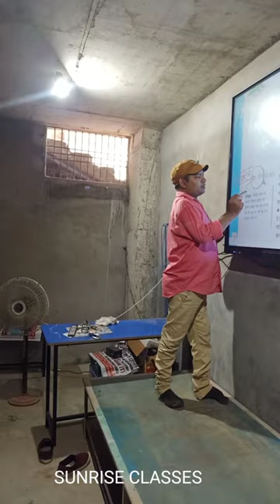New 10th Batch || Village Smart Class || Sunrise Classes